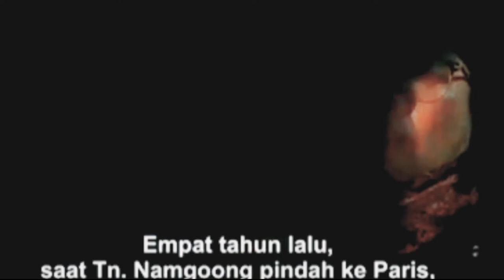Drama komedi KEB0HONGAN KELUARGA yang berujung TR4GEDI | REVIEW FILM PARASITE